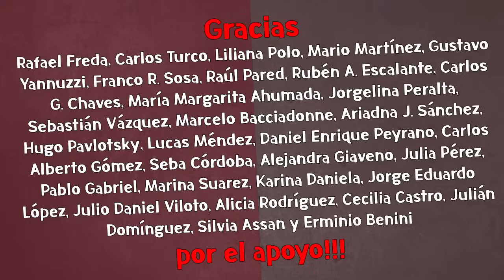BOUDOU imperdible con muchas definiciones en un ida y vuelta con Artemio López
Amado Boudou mantuvo un conversatorio con Artemio López sobre la campaña, la economía y la coyuntura política de un país atravezado por la inflación y con la mirada puesta en las elecciones. "Hice el cálculo de en cuánto estaría una jubilación en Argentina con la dolarización que propone Milei", indicó el ex vicepresidente Amado Boudou.